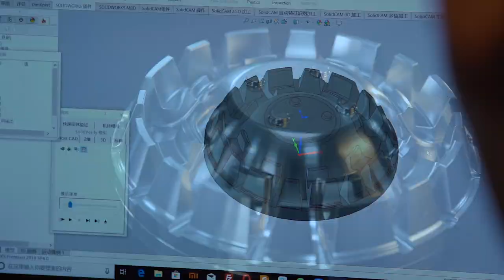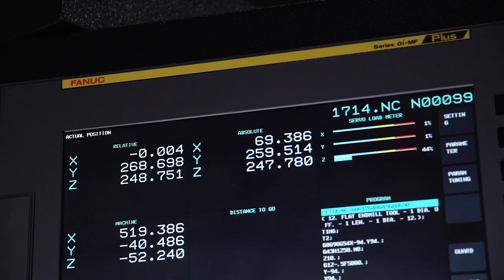Priminer Machine Tools - Corporate Image Film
The way a machine is built affects the way it performs!
We are very glad to present our Corporate Image Film.